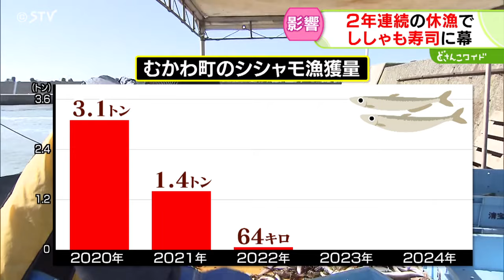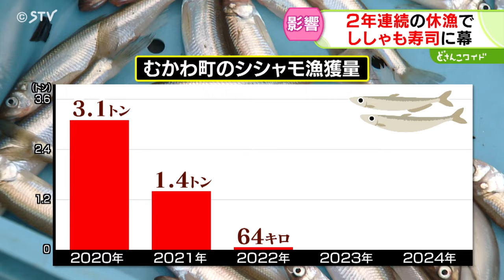消えるマチの名産に断腸…シシャモ寿司の老舗が45年の歴史に幕 海の異変影響ここまで…北海道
海の異変で、シシャモの名産地が揺れています。

２年連続の休漁によって、北海道むかわ町の名物・シシャモ寿司がマチから消えました。

観光客数も激減するなど、大きな影響が出ています。

毎年この時期しか食べられない、むかわ町のシシャモ寿司。

しかし、この名物が今、ピンチを迎えています。

マチで唯一シシャモ寿司を提供していたむかわ町の寿司店が２０２４年１１月１７日、４５年の歴史に幕をおろしました。

（大豊寿司２代目店主　鈴木佑介さん）「できたらもっと長くやりたかったんですけど、シシャモもとれなくなったのでこれを機に閉店しようと」

先代から受け継いだ店を畳むという苦渋の決断。

その背景には近年の漁獲量減少がありました。

むかわ町でのシシヤモの漁獲量は、温暖化などの影響で２０２２年に激減しました。

２０２３年からは資源保護のため２年連続で休漁しています。

（記者）「シシャモの休漁が響いた？」

（大豊寿司２代目店主　鈴木佑介さん）「かなり響きました。お客さんが以前より３分の１くらいに減少。うちにとって大きいダメージ」

２０２４年は道東のシシャモの数も減少し、閉店日に用意できたシシャモ寿司はたったの５貫。

（注文できた客）「シシャモのお寿司自体初めて食べるので、おいしい。これが最後だ思うと残念です。おいしいです」

（店員）「すみません、シシャモ寿司もうないんですよ」

（客）「ないの！？ あ、そうなんだ…」

店主は閉店後のマチ全体の観光を気にかけます。

（大豊寿司２代目店主　鈴木佑介さん）「皆さんむかわ町に来てもシシャモないんだと。休漁って出ちゃうとお客さん自体も減っちゃうので、さみしい思いは大きいですね」

観光客が多く集まるシシャモ専門店も、休漁の影響を大きく受けています。

（吉岡記者）「店頭は非常にいい香りに包まれています。生干しのシシャモがずらーっと並んでいますが、産地を見ると広尾町産とかかれています」

今シーズン店頭に並ぶシシャモは全て道東産。

客の数は２年前と比べ半分ほどに減ったといいます。

（カネダイ大野商店　大野秀貴社長）「将来にシシャモをつなげるためにも(休漁は)致し方ない判断ですので、頑張ってこの局面を乗り切るしかないと考えています」

一方、町民にとって明るい兆しも見えています。

マチは２０２２年に「ししゃもふ化場」を機能を拡充して移転しました。

２０２５年４月にはふ化した稚魚の放流を行い、秋の水揚げを目指します。

将来的には年間１８トンの水揚げを見込んでいるということです。

海の異変で揺れるシシャモの名産地・むかわ町。

マチの観光への影響はまだ続きそうです。